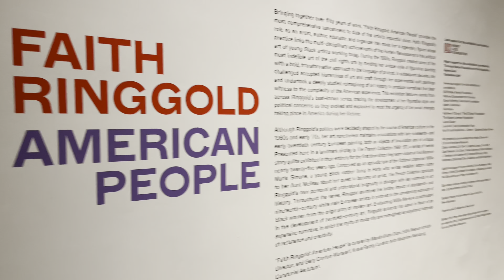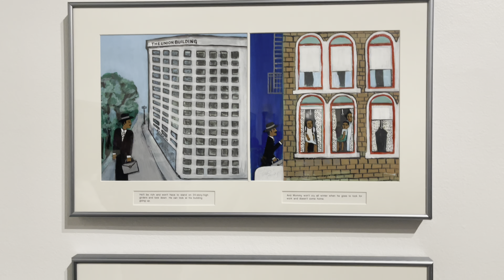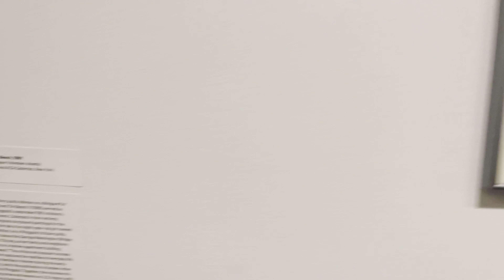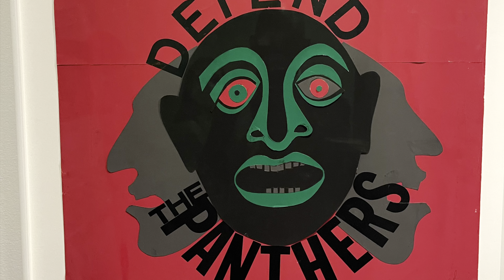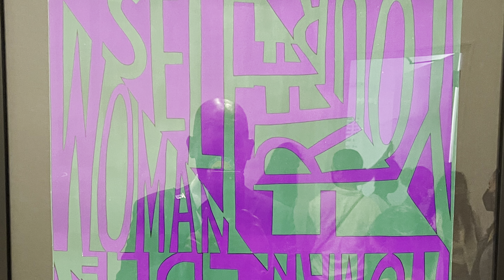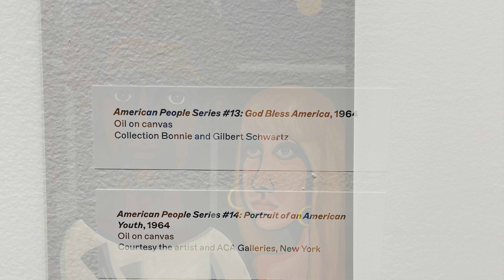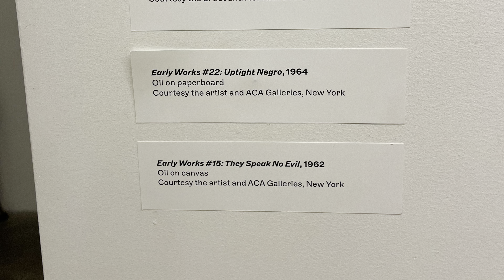“Faith Ringgold: American People”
Bringing together over fifty years of work, “Faith Ringgold: American People” provides the most comprehensive assessment to date of the artist’s impactful vision.

Cover Image: Faith Ringgold, American People Series #18: The Flag Is Bleeding, 1967. Oil on canvas, 72 × 96 in. (182.9 × 243.8 cm). National Gallery of Art, Washington, Patrons’ Permanent Fund and Gift of Glenstone Foundation (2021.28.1). © Faith Ringgold / ARS, NY and DACS, London, courtesy ACA Galleries, New York 2021
Second Floor, Third Floor, and Fourth Floor
VISIT US
Artist, author, educator, and organizer, Faith Ringgold is one of the most influential cultural figures of her generation, with a career linking the multi-disciplinary practices of the Harlem Renaissance to the political art of young Black artists working today. For sixty years, Ringgold has drawn from both personal autobiography and collective histories to both document her life as an artist and mother and to amplify the struggles for social justice and equity. From creating some of the most indelible artworks of the civil rights era to challenging accepted hierarchies of art versus craft through her experimental story quilts, Faith Ringgold has produced a body of work that bears witness to the complexity of the American experience.

“Faith Ringgold: American People” is the most comprehensive exhibition to date of this groundbreaking artist’s vision, highlighted by the first full presentation of her historic French Collection in over twenty years along with many other quintessential works that will be exhibited together for the first time in decades. Featuring Ringgold’s best-known series, this show examines the artist’s figurative style as it evolved to meet the urgency of political and social change. The exhibition also foregrounds her radical explorations of gender and racial identities, which the artist incorporates into the rich textures of her paintings, soft sculptures, and story quilts. Among the most important artworks of the past fifty years, Ringgold’s fabric works combine local traditions and global references to compose a polyphonic history of this country. Long overdue, this retrospective provides a timely opportunity to experience the art of an American icon.

The accompanying, fully-illustrated exhibition catalogue, co-published with Phaidon, focuses on all aspects of Ringgold’s career. With new contributions by curators, writers, and artists across generations—including Diedrick Brackens, LeRonn Brooks, Julia Bryan-Wilson, Jordan Casteel, Bridget Cooks, Mark Godfrey, Lucy Lippard, Tschabalala Self, Michele Wallace, and Zoé Whitley, among others—this publication will be the most significant collection of scholarship on the artist’s work to date.

“Faith Ringgold: American People” is curated by Massimiliano Gioni, Edlis Neeson Artistic Director, and Gary Carrion-Murayari, Kraus Family Curator, with Madeline Weisburg, Curatorial Assistant.